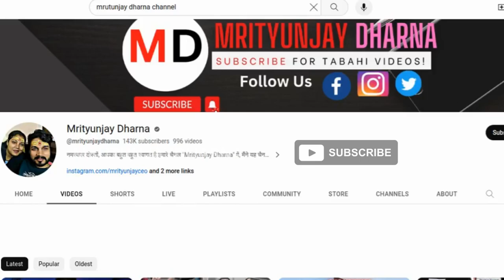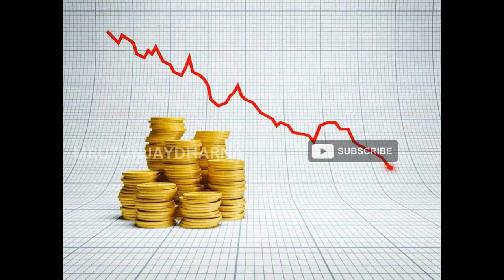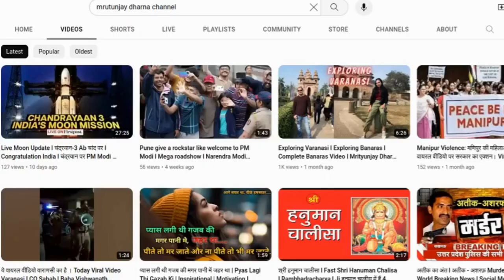Bullet Royal Enfield History l भारत की पहली मोटरसाइकिल l Business Case Study By Mrityunjay Dharna